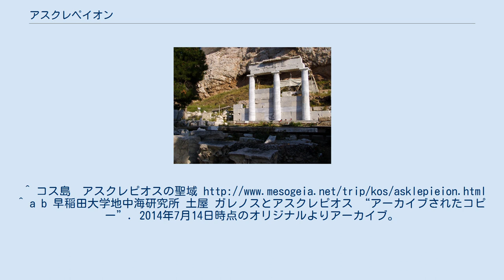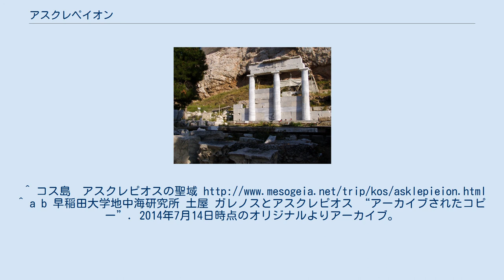アスクレペイオン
コス島のアスクレペイオン アスクレペイオンまたはアスクレピオスの聖域（ギリシア語: Ἀσκληπιεῖον，ラテン語: Aesculapīum，英語: Asclepeion）は、医学の守護神アスクレーピオスを祀った古代ギリシア時代及び古代ローマ時代の聖域で、病の治癒を祈願する人が訪れる治癒所。
日本語でアスクレピオス神殿と訳されることもある。
 アスクレーピオスを祀った聖域が初めて建てられたのは、紀元前5世紀のエピダウロスだと言われている。
この聖域は大きなもので、現在でも良い保存状態で残っている。
紀元前420年頃にはアテナイのアクロポリスの南麓にも聖域が建てられた。
紀元前350年頃以降、一般人の間にもアスクレーピオス信仰が広まり、多くの巡礼者（嘆願者, ἱκέτας）が聖域を訪れ病の治癒を祈願したと言われる。
嘆願者は聖域内の至聖所（アバトン,ἄβατον）に宿泊し、翌日に祈願を行った後に、アスクレピアダイ（Ἀσκληπιάδαι）と呼ばれた神官医師団の治療を受けたり、温泉やギュムナシオンを訪れての治癒法を処方される。
また、至聖所で眠っている時に夢に神が現れ治療を施し、目覚めた時にはすっかり治癒していたという伝承もある。
当時は、アスクレーピオス信仰に代表される神的な治療から、非宗教的で科学的な医学による治療への移行が完全になされておらず、眠りによる自然治癒が推奨されていた。
蛇（クスシヘビ）がアスクレーピオスと共に神聖な生き物とされてからは、それらが儀式に使われることもあった。
紀元前293年にはローマのティベリーナ島にアスクレペイオンが建てられた。
 エピダウロスのアスクレペイオンには、紀元前350年頃に聖域を訪れた70名ほどの治癒祈願者の名前や病の名称、示された治癒法が刻まれた3枚の大理石板が残っている。
その治療法の中には腫瘍の摘出といった外科的治療法や、麻薬様の薬を用いた催眠療法などが行われていたとの記述もある。
ギリシアの地理学者パウサニアスが残した記録では、ティターニ（Τιτάνη）の聖域では女神ヒュギエイア像が女性の髪の毛とバビロニアの布で覆うという、ある種の犠牲が捧げられていたという事もあったようだ。
パロス島でも同じような事が行われていたという。
 ヒポクラテスはコス島のアスクレペイオンで医学の知識を授けられたと言われているし、ローマ皇帝マルクス・アウレリウス・アントニヌスの侍医ガレノスもペルガモンのアスクレペイオンで学んだといわれている。
^ コス島　アスクレピオスの聖域 ^ a b 早稲田大学地中海研究所 土屋 ガレノスとアスクレピオス “アーカイブされたコピー”. 2014年7月14日時点のオリジナルよりアーカイブ。
2014年7月2日閲覧。
^ 京都大学文学部哲学研究室 木原 古代ギリシアにおける医の倫理と現代医療 倫理